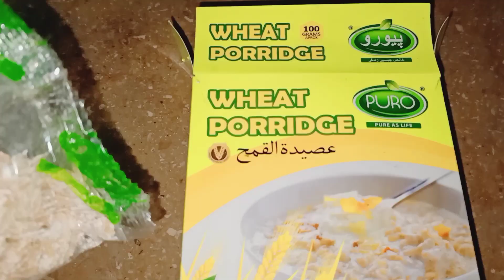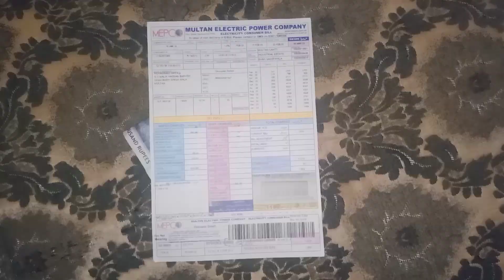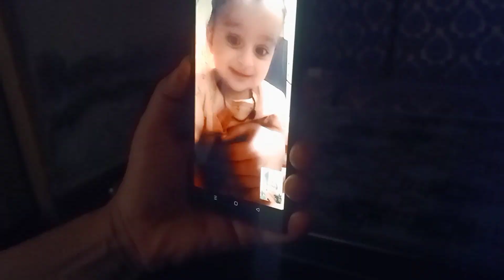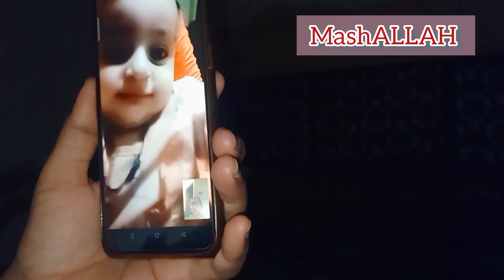Rice q banwai 😊|| Dua main yaad rkheay ga 🤲vlog